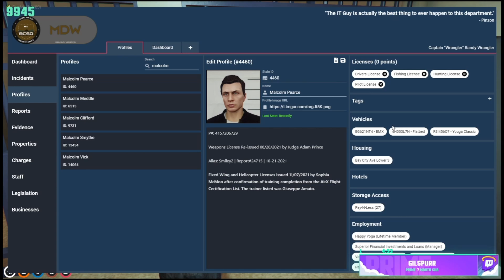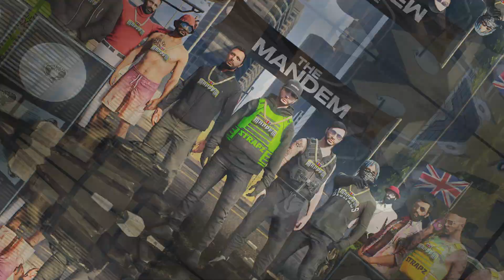GTA 5 Roleplay - Randy Wrangler *FUNNIEST MOMENTS* | NoPixel 3.0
In this video we see some of Wrangler with the mandem funniest GTA V RP moments on the the NoPixel server.

penta is one of the funniest on the twitch platform.

Let me know if you want to see more of Wrangler on my channel!